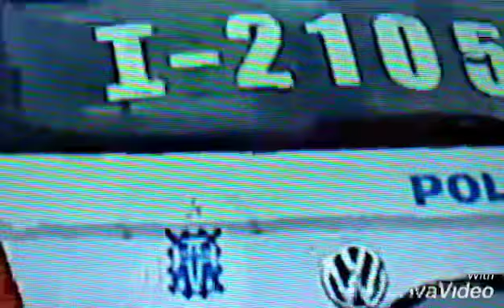APREENSÃO DE JUMENTOS NAS ESTRADAS DO